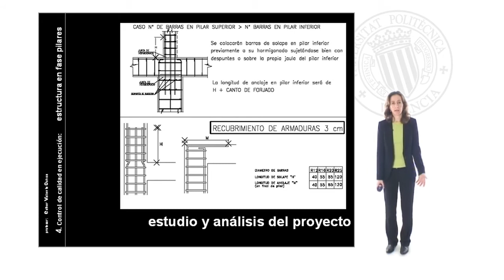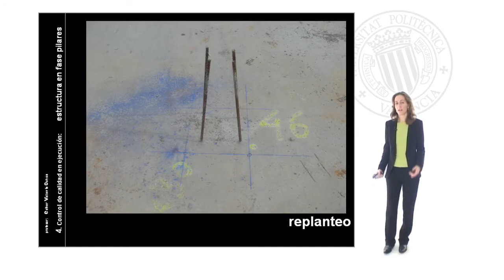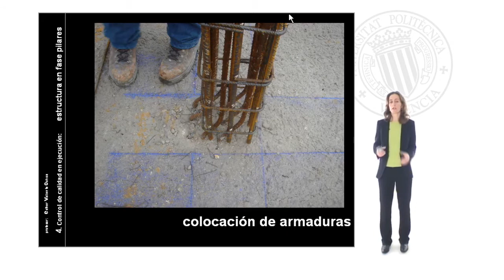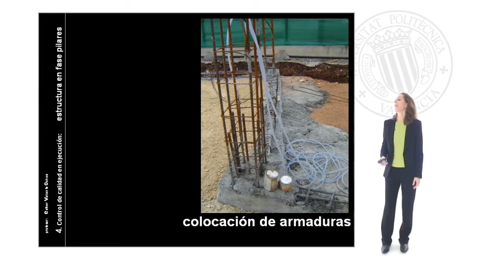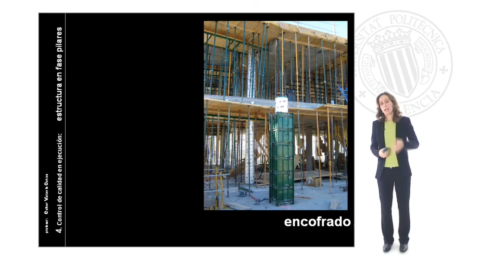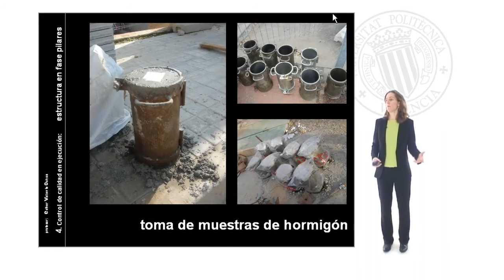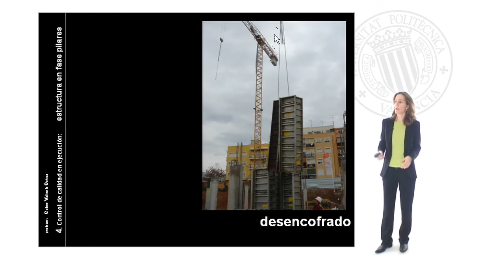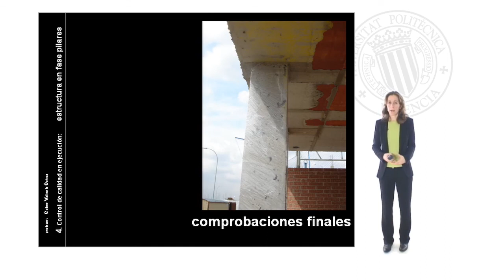Control de Calidad en Ejecución: Estructura en fase de Pilares.© UPV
Seguimiento de la unidad de ejecución de obras: estructura en fase de pilares Autor: Valiente Ochoa, Esther